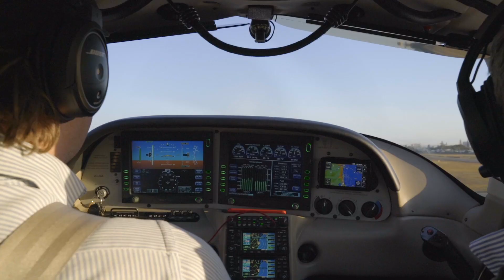Kirra Wave Penthouse - 802/46-48 Pacific Parade, Bilinga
EXCLUSIVE TRI LEVEL PENTHOUSE
This one of a kind Penthouse commands the top three floors in well regarded 'Kirra Wave' and enjoys uninterrupted coastal and hinterland views.

Distributed across three levels with a generous private rooftop terrace, there is plenty of space to entertain friends and family. A stand out feature would have to be the private rooftop plunge pool turn jacuzzi - for all year round use.

With an intelligent layout featuring a separate wing to provide children or guest accommodation, the master suite has total privacy on the main living level and the living area boasts large wrap-around glass stacker doors creating that seamless indoor to outdoor feel. The outer and upper rooftop entertaining terraces are equipped with the choice of two BBQ's and fireplaces for any level of entertainment.